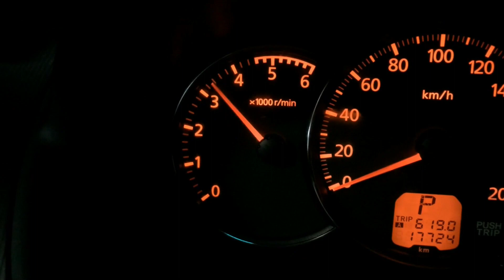2015 Montero GLS-V full exhaust system and air intake